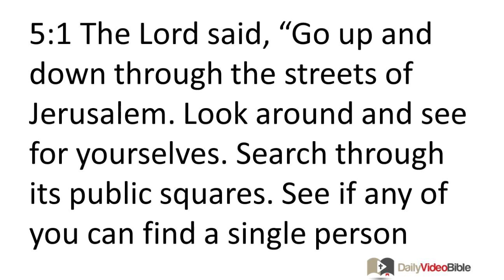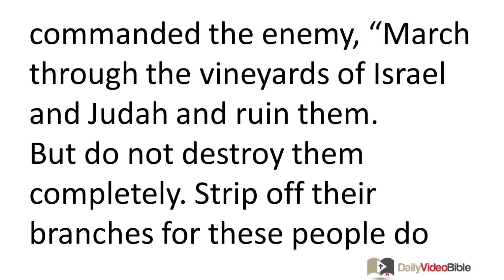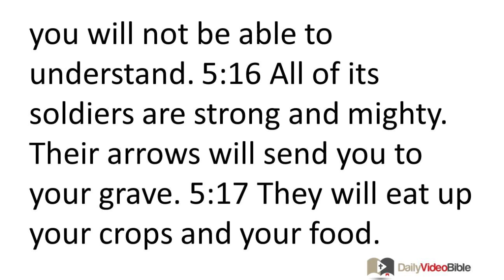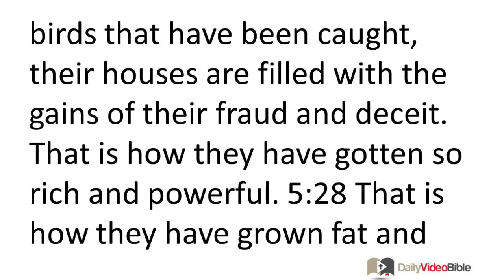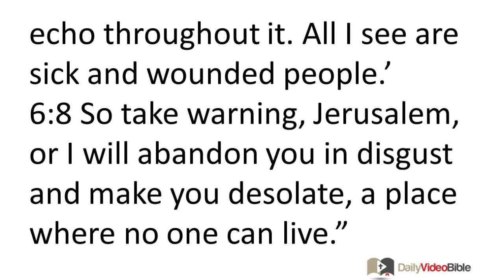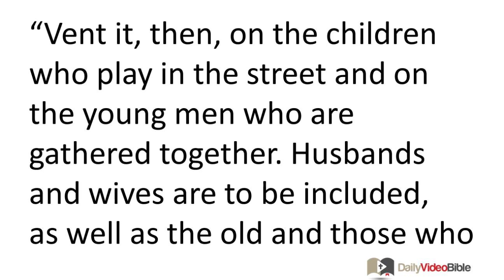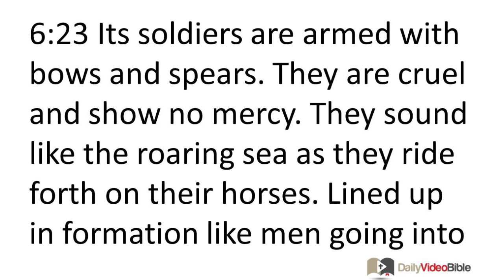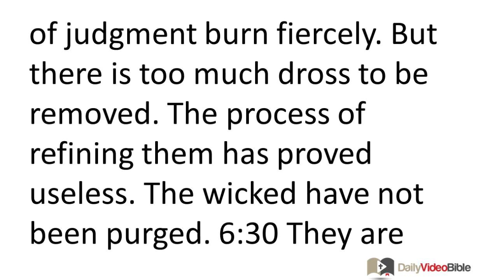September 26 Jeremiah 5 and 6 Old Testament for the Daily Video Bible DVB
Jeremiah 5:1-21 - Judah is Justly Deserving of Coming Judgment
5:1 The LORD said,
"Go up and down through the streets of Jerusalem.
Look around and see for yourselves.
Search through its public squares.
See if any of you can find a single person
who deals honestly and tries to be truthful.
If you can, then I will not punish this city.
5:2 These people make promises in the name of the LORD.
But the fact is, what they swear to is really a lie."
5:3 LORD, I know you look for faithfulness.
But even when you punish these people, they feel no remorse.
Even when you nearly destroy them, they refuse to be corrected.
They have become as hardheaded as a rock.
They refuse to change their ways.
5:4 I thought, "Surely it is only the ignorant poor who act this way.
They act like fools because they do not know what the LORD demands.
They do not know what their God requires of them.
5:5 I will go to the leaders
and speak with them.
Surely they know what the LORD demands.
Surely they know what their God requires of them."
Yet all of them, too, have rejected his authority
and refuse to submit to him.
5:6 So like a lion from the thicket their enemies will kill them.
Like a wolf from the desert they will destroy them.
Like a leopard they will lie in wait outside their cities
and totally destroy anyone who ventures out.
For they have rebelled so much
and done so many unfaithful things.

5:7 The LORD asked,
"How can I leave you unpunished, Jerusalem?
Your people have rejected me
and have worshiped gods that are not gods at all.
Even though I supplied all their needs, they were like an unfaithful wife to me.
They went flocking to the houses of prostitutes.
5:8 They are like lusty, well-fed stallions.
Each of them lusts after his neighbor's wife.
5:9 I will surely punish them for doing such things!" says the LORD.
"I will surely bring retribution on such a nation as this!"

5:10 The LORD commanded the enemy,
"March through the vineyards of Israel and Judah and ruin them.
But do not destroy them completely.
Strip off their branches
for these people do not belong to the LORD.
5:11 For the nations of Israel and Judah
have been very unfaithful to me,"
5:12 "These people have denied what the LORD says.
They have said, 'That is not so!
No harm will come to us.
We will not experience war and famine.
5:13 The prophets will prove to be full of wind.
The LORD has not spoken through them.
So, let what they say happen to them.'"

5:14 Because of that, the LORD, the God who rules over all, said to me,
"Because these people have spoken like this,
I will make the words that I put in your mouth like fire.
And I will make this people like wood
which the fiery judgments you speak will burn up."
5:15 The LORD says, "Listen, nation of Israel!
I am about to bring a nation from far away to attack you.
It will be a nation that was founded long ago
and has lasted for a long time.
It will be a nation whose language you will not know.
Its people will speak words that you will not be able to understand.
5:16 All of its soldiers are strong and mighty.
Their arrows will send you to your grave.
5:17 They will eat up your crops and your food.
They will kill off your sons and your daughters.
They will eat up your sheep and your cattle.
They will destroy your vines and your fig trees.
Their weapons will batter down
the fortified cities you trust in.
5:18 Yet even then I will not completely destroy you," says the LORD. 5:19 "So then,
Jeremiah, when your people ask, 'Why has the LORD our God done all this to us?' tell them, 'It is because you rejected me and served foreign gods in your own land. So you must serve foreigners in a land that does not belong to you.'

5:20 "Proclaim this message among the descendants of Jacob.
Make it known throughout Judah.
5:21 Tell them: 'Hear this,
you foolish people who have no understanding,
who have eyes but do not discern,
who have ears but do not perceive: